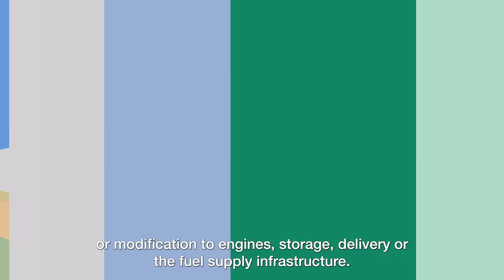Sustainable Aviation Fuel (SAF) - explained in 1 minute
You can fly more sustainably with Neste MY Sustainable Aviation Fuel™ (SAF) and reduce emissions from air travel. And it's available today.

Neste creates solutions for combating climate change and accelerating a shift to a circular economy. We help transport and cities, as well as customers in the aviation, polymers and chemicals sectors, to make their business more sustainable.